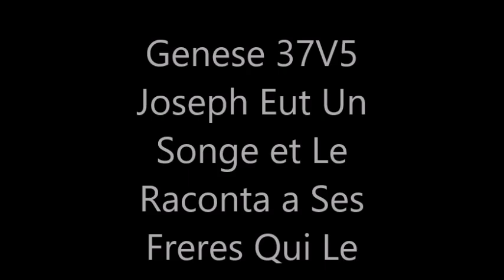Genese 37V5 Joseph Eut Un Songe et Le Raconta a Ses Freres Qui Le Hairent Encore D avantage